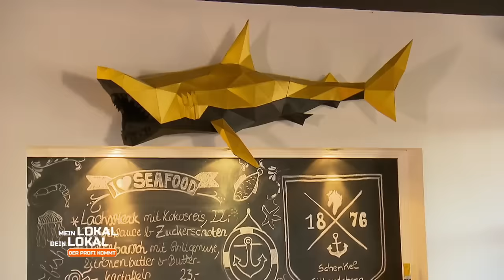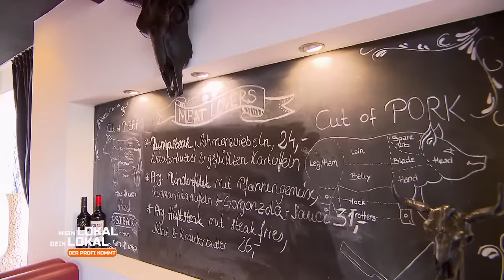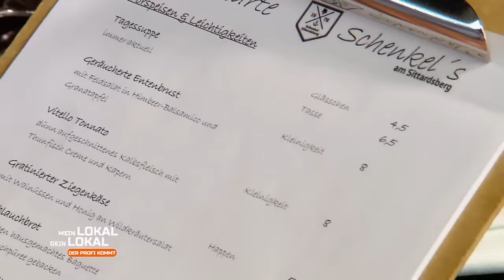Versalzene Gerichte: Essen ist für Angelo ungenießbar | 2/3 | Mein Lokal, Dein Lokal | kabel eins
Erste Runde im Wochenfinale und die Mitstreiter haben direkt was zu bemängeln - Salz, die Gerichte sind definitiv zu übersalzen, kann Thomas das in der nächsten Runde wieder retten.